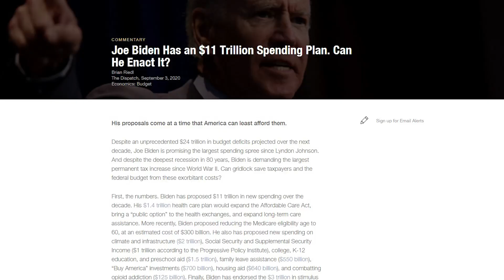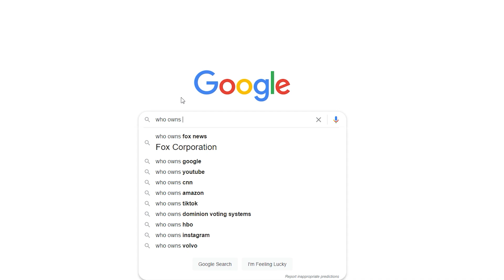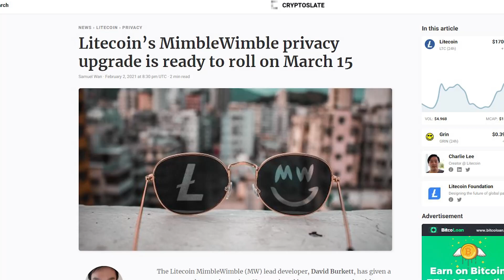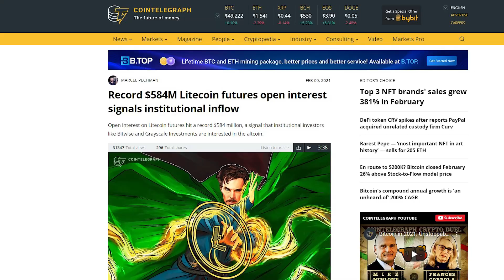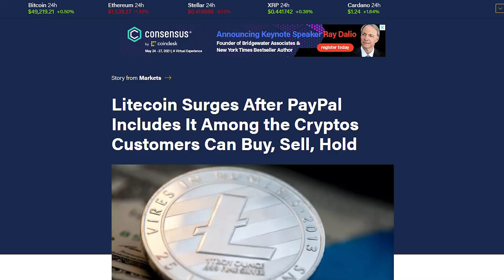Litecoin to $1,000 | Litecoin Price Predictions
Litecoin has for too long stood in Bitcoins shadows, but with their recent proposed updates to their privacy features, they would finally offer a unique value proposition to attract investors. In this video I will give you litecoin price predictions and crypto news that I believe will provide LTC investors a lot of value.